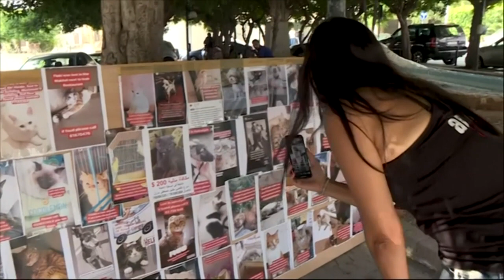لبنانيون يحتضنون حيواناتهم الأليفة بعد فراق أحدثه انفجار بيروت | AFP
تحتضن شابة لبنانية هرّها وتمسك به بشدة باكية وكأنها تخشى أن تفقده مجدداً على غرار كثر افترقوا عن حيواناتهم الأليفة بعد الانفجار الضخم في مرفأ بيروت.